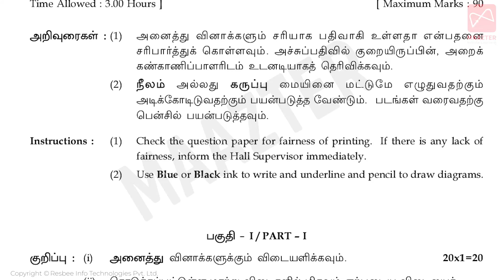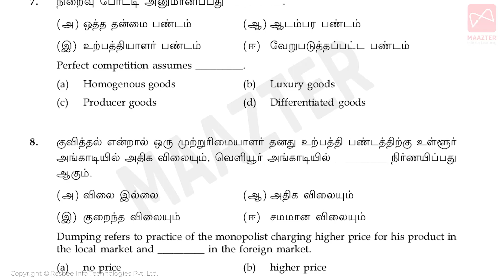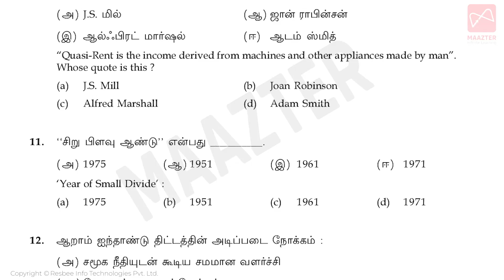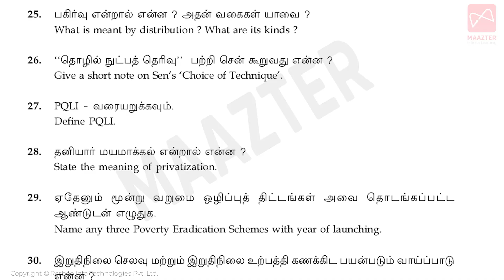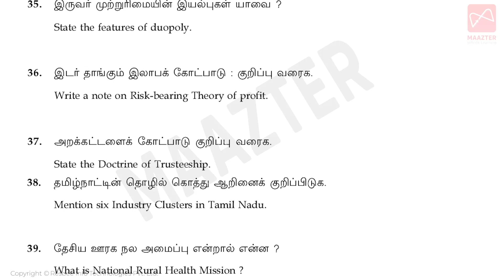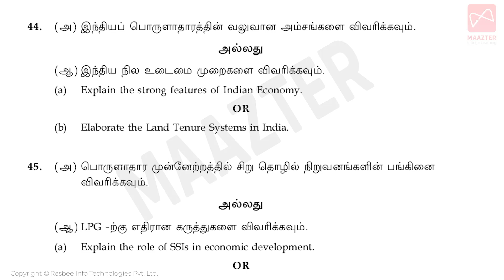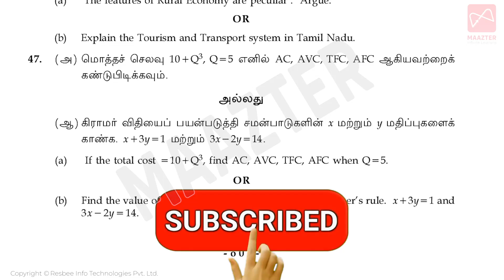11th Std Economics Public Exam Original Question Paper 2024 | How to Prepare | Model QP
MAAZTER the learning app aims to deliver quality lecturing materials based on the 12th curriculum to the Tamil Nadu state board students in Tamil and English language. This initiative will help the students from Tamil Nadu to study the 12th subjects through videos. It consists of :

Curriculum-based listing: Subjects and their topics are fully synchronized with the Tamil Nadu state board 12th syllabus.